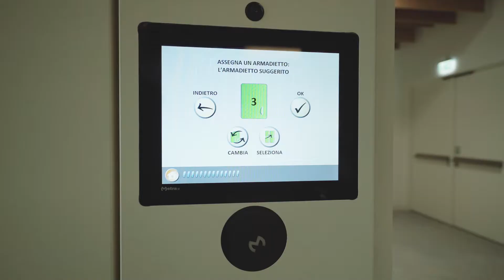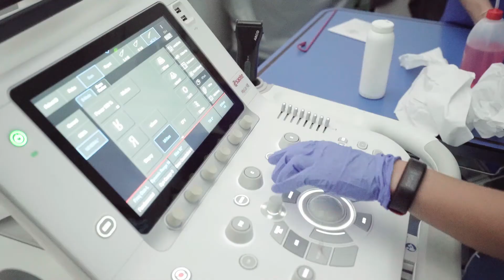The Veterinary Medicine Campus of the University of Milan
A brand-new campus where you will live a unique learning and student-life experience, in close contact with faculty members.